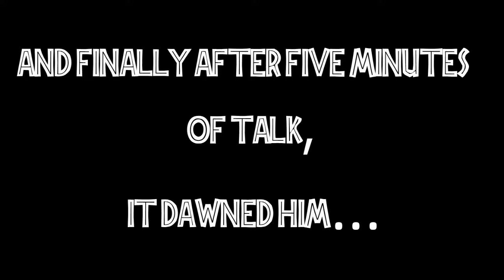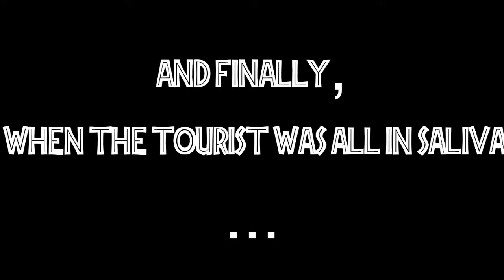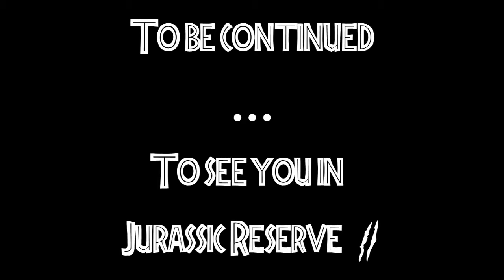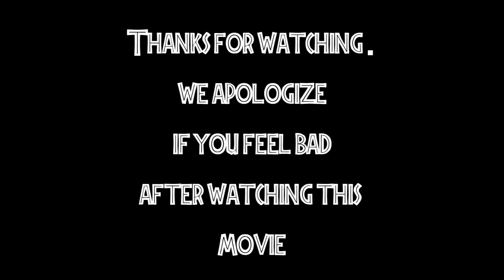Jurassic Reserve Guardian force